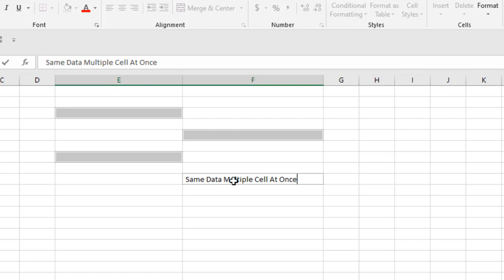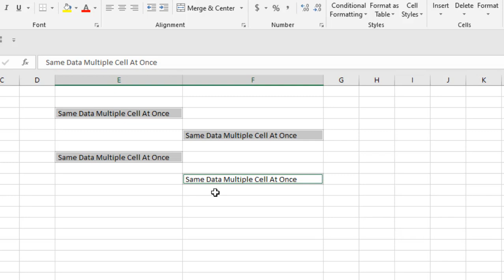How To Enter The Same Data In Multiple Cells At Once In Excel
How to enter the same data in multiple cells in Microsoft excel At Once

In this quick excel tutorial we are about to add the same text to multiple cells in excel at one without using any formula or function or even VBA. We are going to do this using only a few clicks. Though entering the same data in multiple cells seems tricky but its really easy one. All you gotta do is to select the cells you want to enter data.

You can select multiple cells by pressing CTRL + Left Mouse Click. Now that you clicked the cells without clicking or doing anything else you’ll have to press Spacebar. Now when you press Spacebar the last selected cell will become editable and the rest will stay selected. Now enter the data that you want to copy and paste multiple cells in excel. After entering the value press CTRL+ Enter. Done.

Now you have successfully entered the same data to multiple cells at once. This is how you can add the same number or formula to multiple cells in excel also.

Excel Data Validation: Allow Specific Entries, Dates, Dropdown lists and More